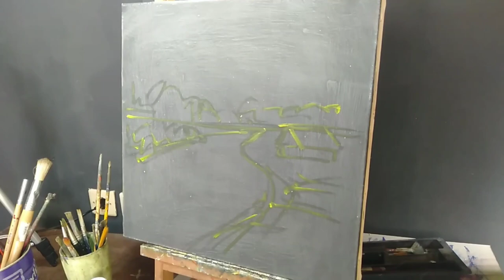Peaceful scenery - Landscape painting tutorial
This brief painting tutorial shows some steps of how to make a landscape painting.